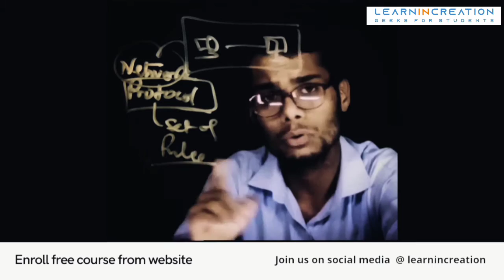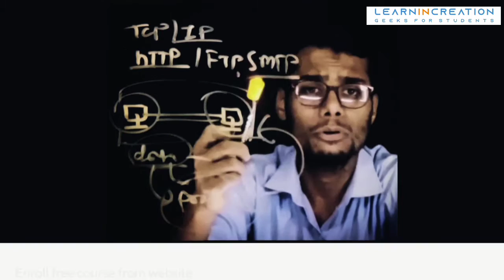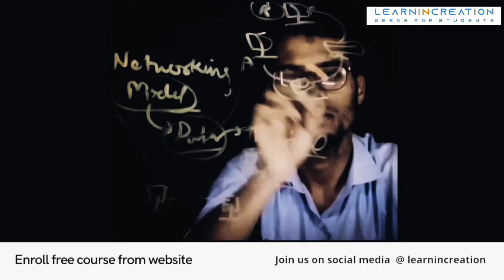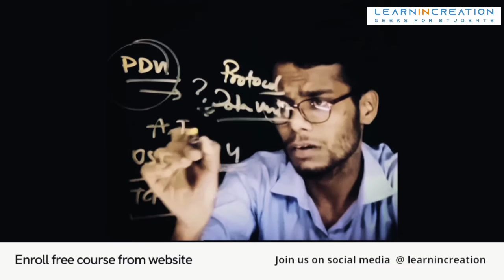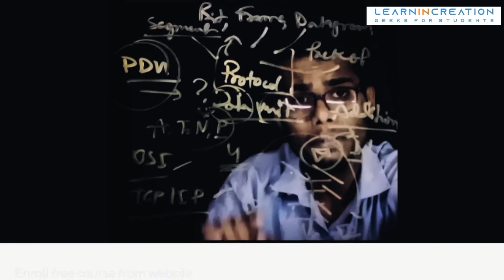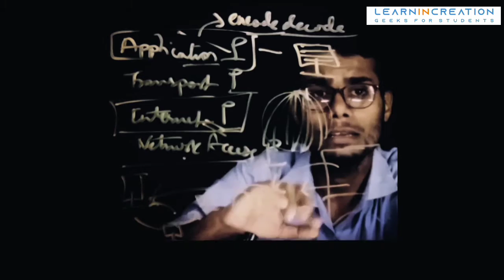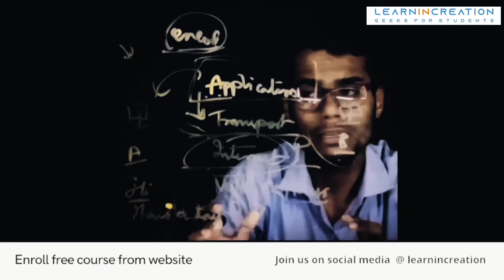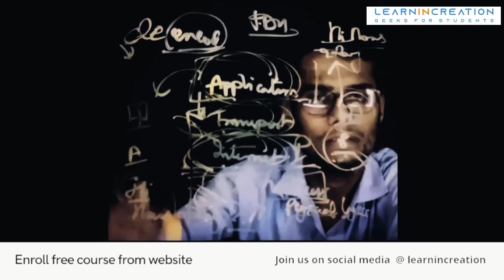Network Protocol | L-12 | Learn With Learnincreation